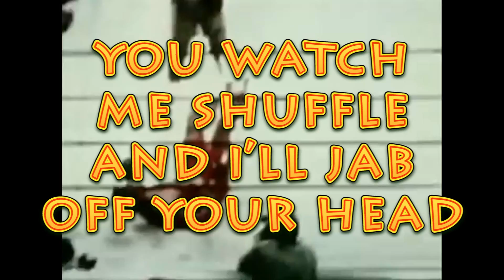JOHNNY WAKELIN – Muhammad Ali, BLACK SUPERMAN With Lyrics